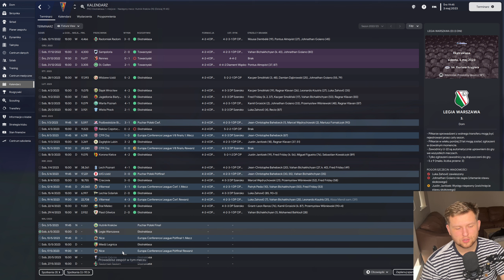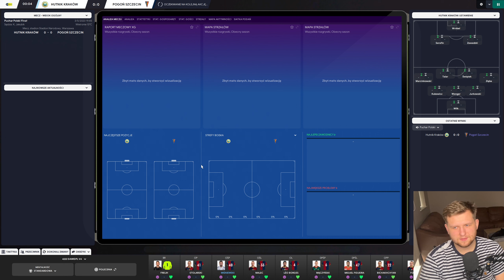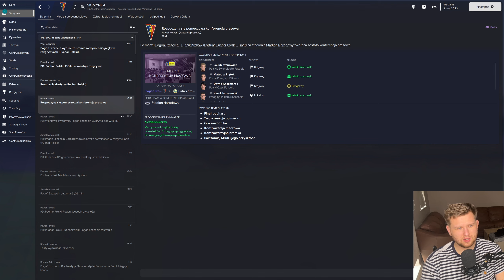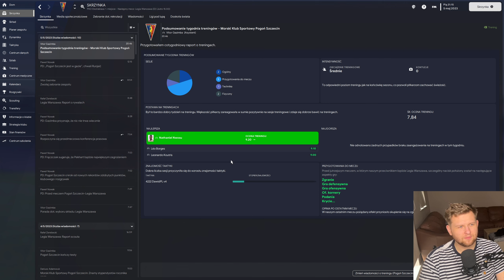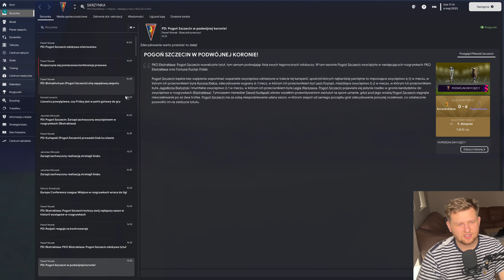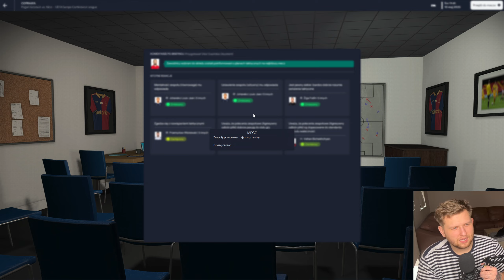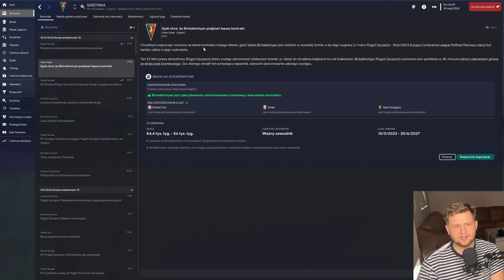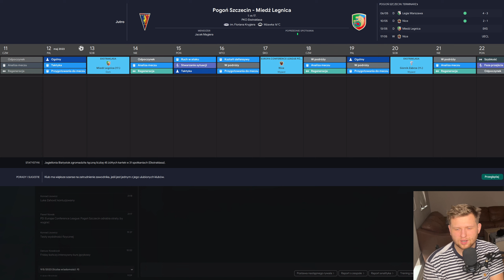Coraz blizej !- Kariera Pogoń Szczecin #11